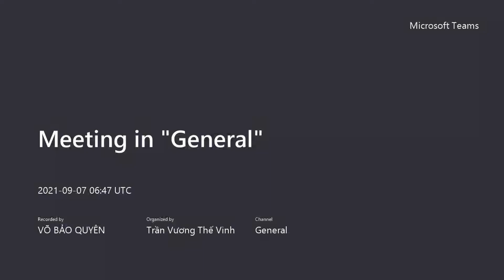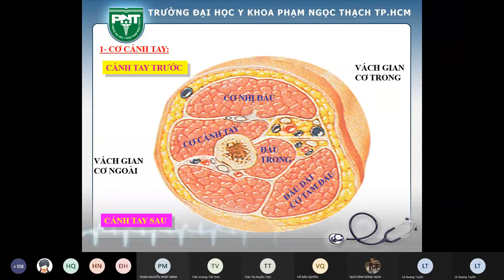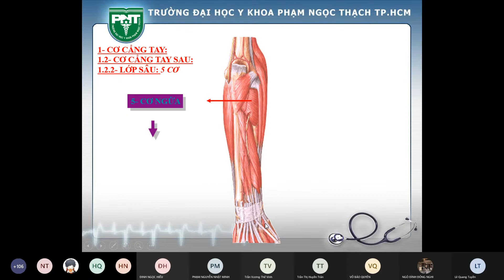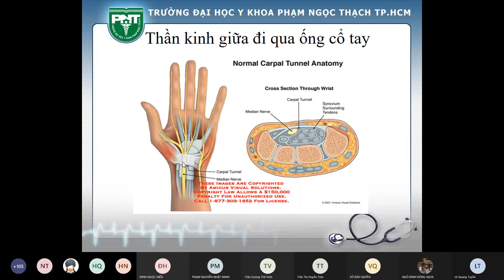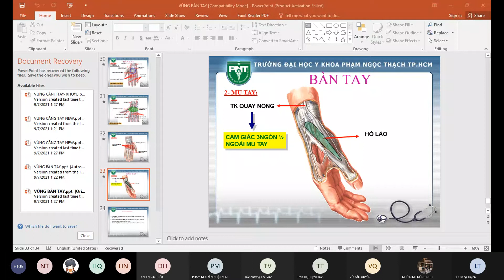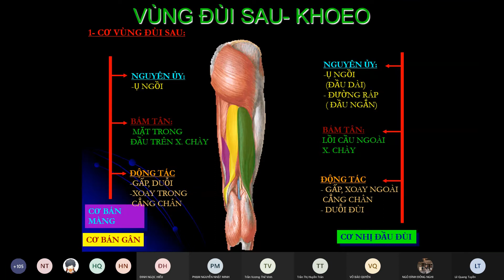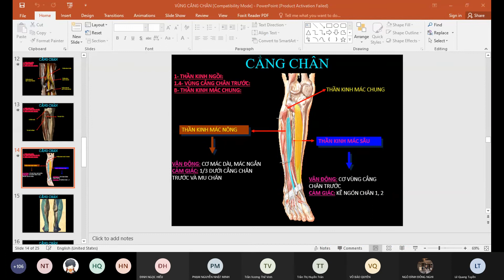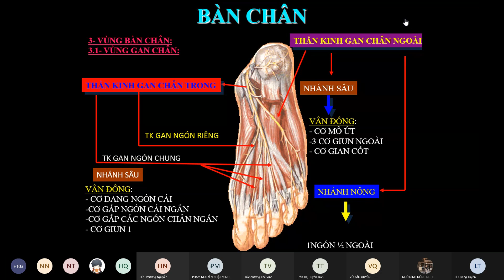Cơ Thể Người - Định Khu Các Phần Cơ Thể ( Chiều 7/9 )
Ôn tập :))
Cre : Thầy Lê Quang Tuyền